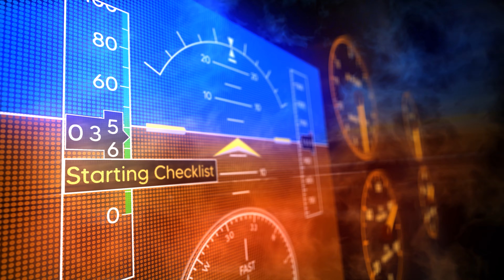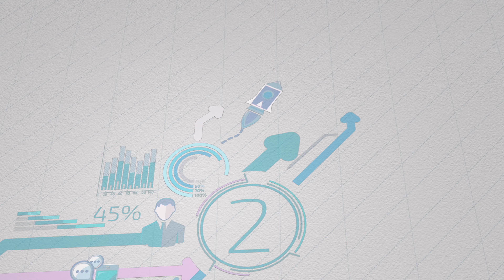AiTellit pre sales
Step into the world of AiTellit, where AI sparks innovation and community thrives!  Join us for free and unlock a universe of AI-driven opportunities. Engage in vibrant discussions, discover ethical tech solutions, and connect with like-minded individuals. Don't miss out—be part of our mission to shape a smarter world. Your journey begins at AiTellit.